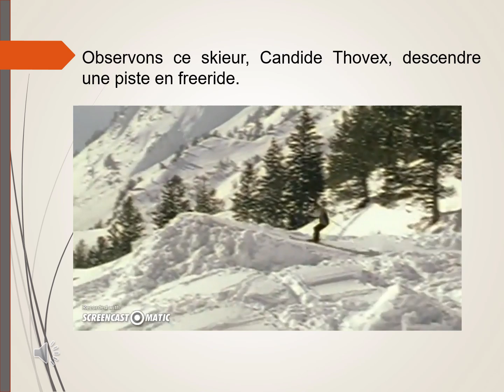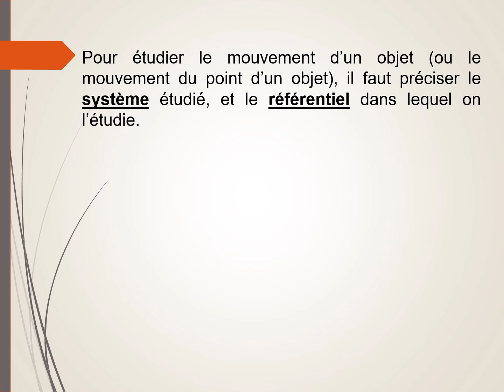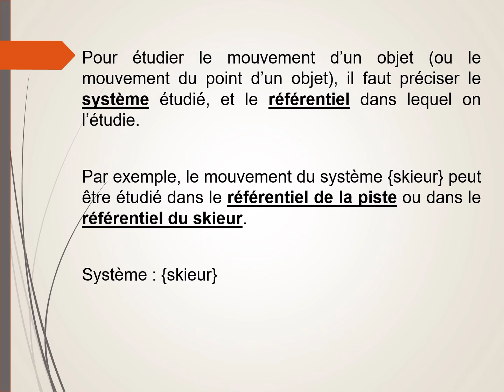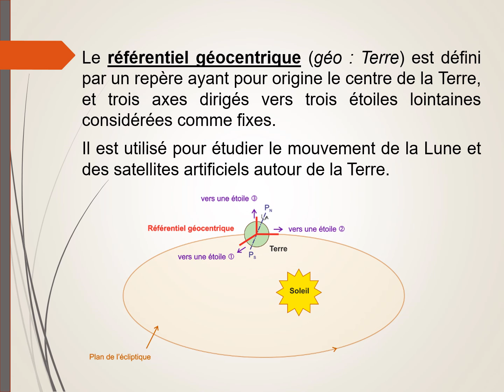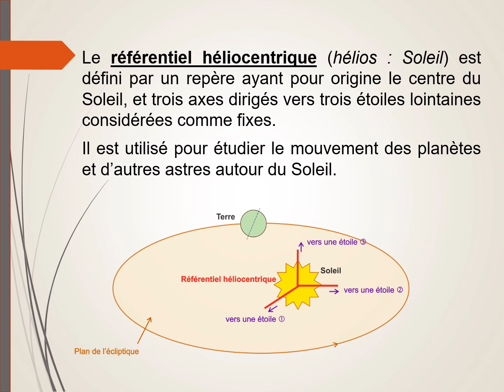Notion de référentiel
Observation du mouvement d'un skieur depuis deux "endroits" différents (depuis la piste, et depuis une GoPro).
Définition du référentiel d'étude du mouvement d'un objet : système de coordonnées d'espace et de temps.
Exemples de référentiels : référentiel terrestre, référentiel géocentrique, référentiel héliocentrique.